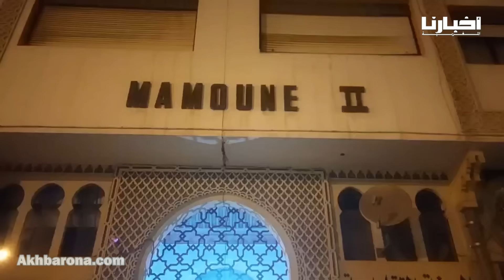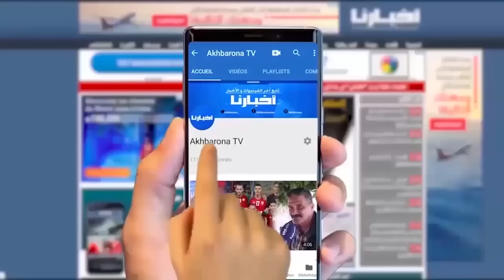شهادات موثرة لجيران الفنان الراحل مصطفى الداسوكين"كان رجل متواضع ولكن تخلاو عليه في أردل العمر"